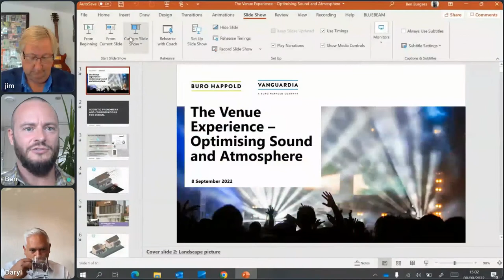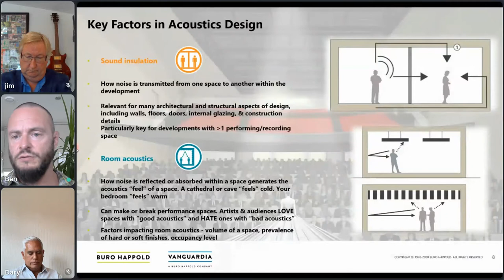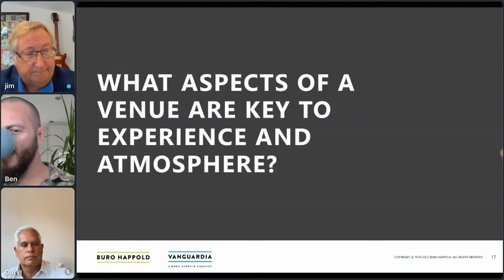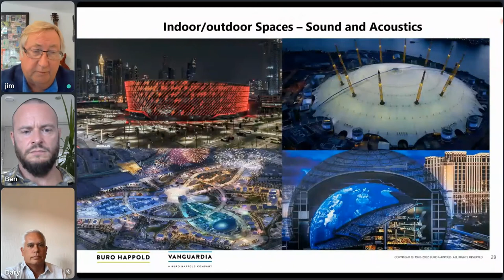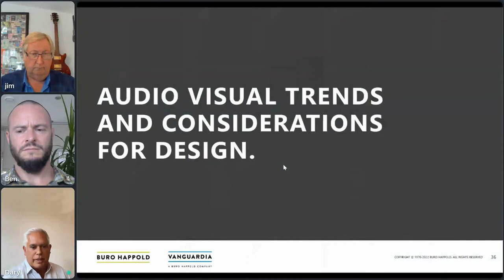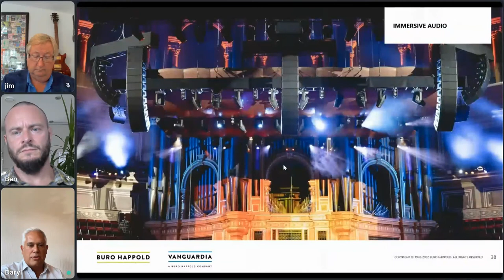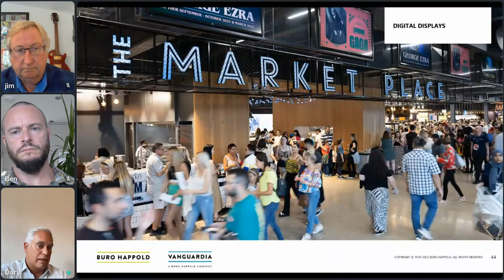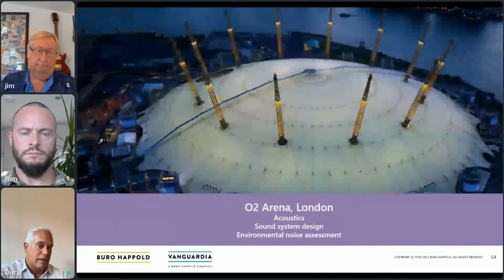The Venue Experience: Optimising Sound and Atmosphere with Buro Happold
Join Buro Happold, leading engineers, consultants and advisors for the culture and heritage sector, and Vanguardia on Thursday 8th September at 3 pm BST to learn more about acoustic and sound system design.

The panel of experts will explore:
Key aspects of acoustic and sound system design
Examples of optimising acoustics to maximise the experience for all
Cutting-edge AV technology to optimise engagement and revenue generation.